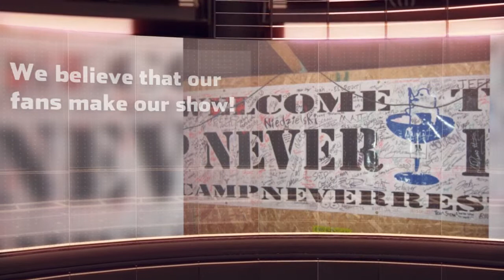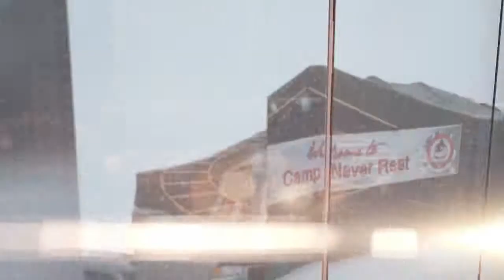Camp Never Rest 2014 Eelpout Festival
This is promotional video for  Camp Never Rest's high intensity DJ Show!   This show, which is going on the road, was shot at the 2014 Eelpout Festival in Walker Minnesota in Feb.  These guys put on one hell of a party, and would be a perfect fit for nearly any venue, as they crowd interactive, and way fun!